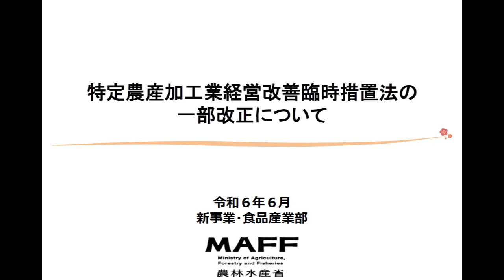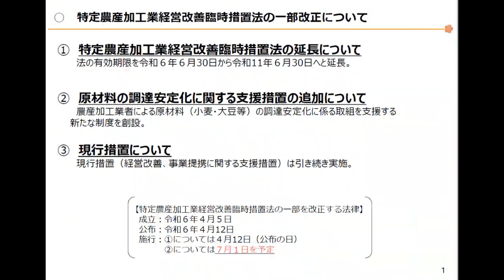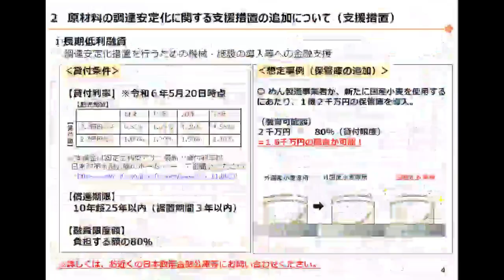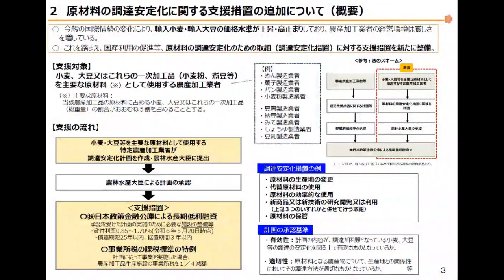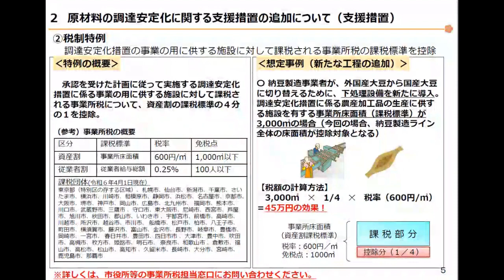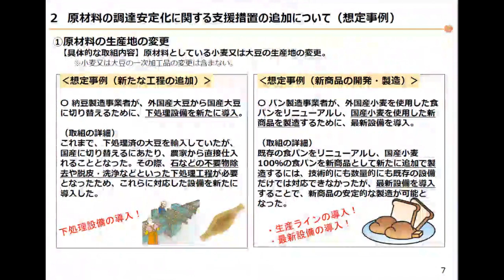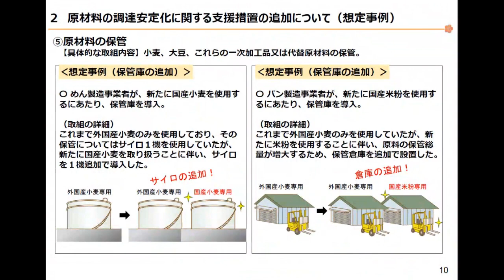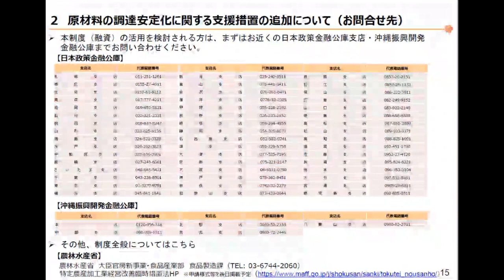「特定農産加工業経営改善臨時措置法」の一部改正に関する東海ブロック説明会（前編）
「特定農産加工業経営改善等臨時措置法」および関連のある「令和5年度補正予算『食品原材料調達リスク軽減対策事業』（補助事業）」に係る東海ブロック説明会を、令和６年6月14日（金曜日）に開催しました。

00:00　あいさつ
04:53　一部改正について
13:50　支援措置
17:16　支援対象
19:35　想定事例
22:40　計画の承認基準
25:35　お問合せ先

（参考）
■後編
■農林水産省東海農政局（「特定農産加工業経営改善等臨時措置法」について）